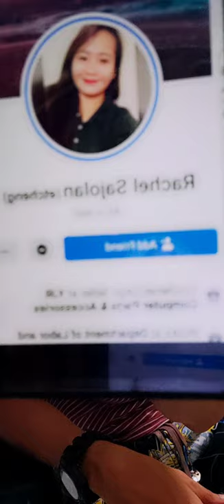UNBOXING MY NEW INPLAY GAMING CHAIR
Watch me stream on Omlet Arcade!